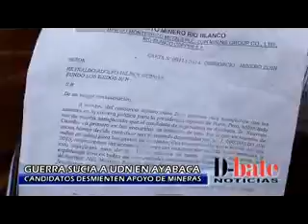UDN también es víctima de panfletos en Ayabaca